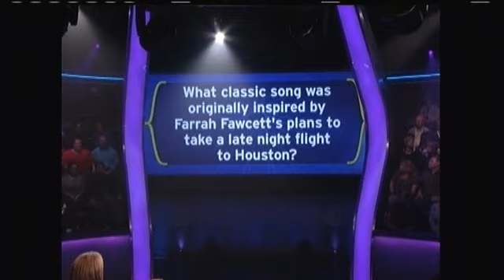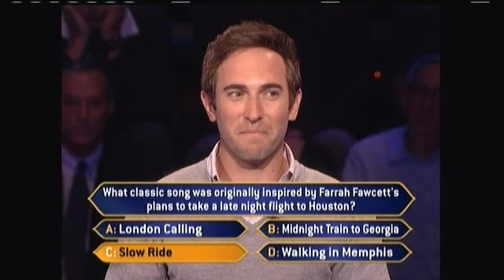Millionaire - Llama-Like Activity (Oct. 14, 2011)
It's logical to ask the audience on the first question of Who Wants to be a Millionaire if you're not sure. Sometimes, however, it just doesn't work out.
(A "llama" is a contestant who misses on the first question, derived from the wrong answer chosen by the first person to do so on U.S. Millionaire.)